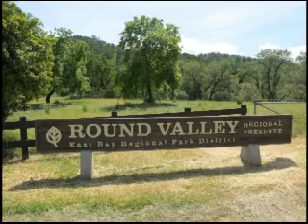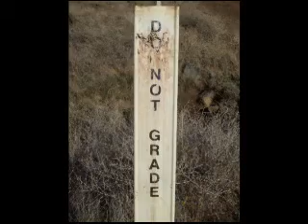Round Valley HIke Nov. 2011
David and Sue pursue another hike in the conquest of the East Bay
Reional Parks Hike Challenge for 2011